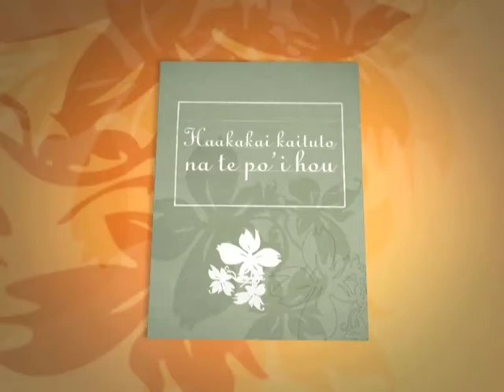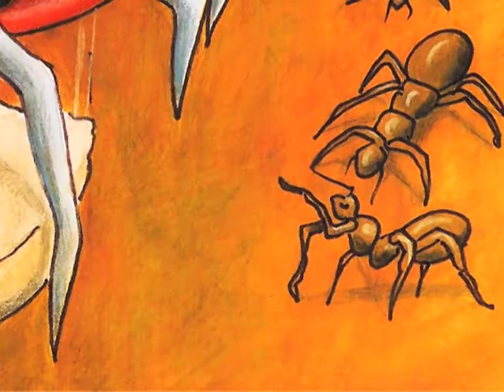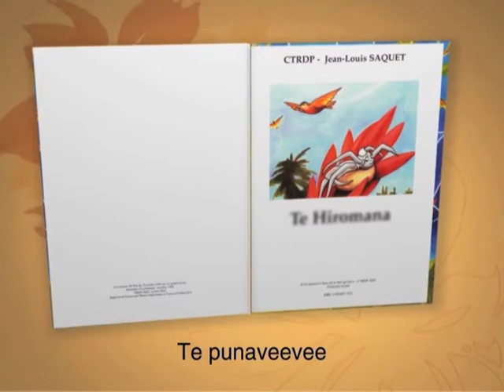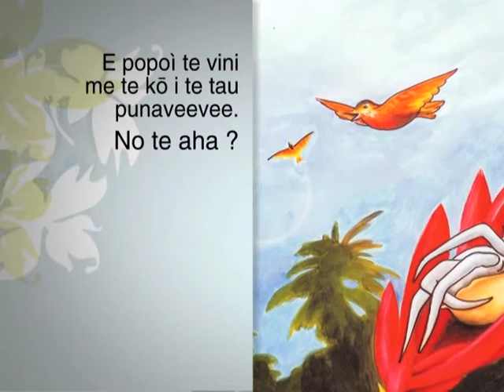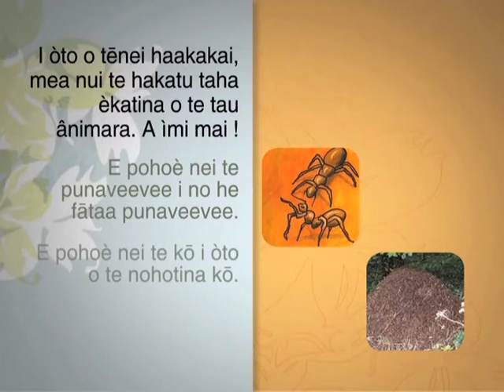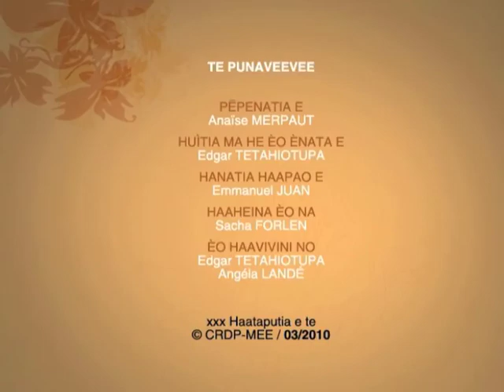Te punave'eve'e - MQ (2010)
À travers cet album, découvrez les mésaventures vécues par un couple d'araignées bien particulières...

Saison : 2
Niveaux : Écoles maternelle et élémentaire
Cycles : 1 et 2
Domaine : Maîtrise du langage et de la langue française
Champ disciplinaire : Littérature de jeunesse
Collection : Albums
Langue : Marquisien
Référence : pad_2057_s6_2